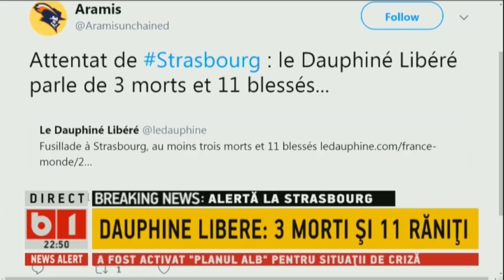DOSAR DE POLITICIAN: ATENTAT LA STRASBOURG, FOCURI DE ARMA LA TARGUL DE CRACIUN. P2/2